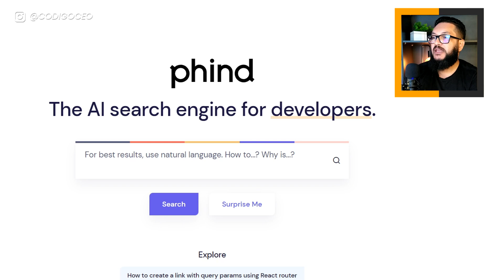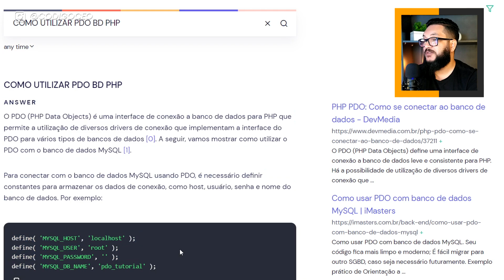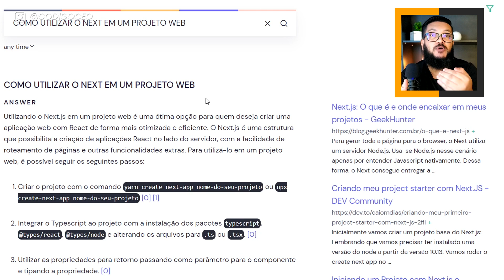COMO MELHORAR NA PROGRAMAÇÃO: TÉCNICAS PARA PROGRAMADOR 👌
Nesse vídeo, o foco é ajudar quem quer melhorar na programação, apresentando ferramentas e dicas que vão auxiliar nessa jornada. Uma das dicas importantes é se dedicar a uma linguagem de programação de cada vez, estudando sua documentação e seus recursos, antes de partir para outras linguagens. Isso é fundamental porque cada linguagem tem suas peculiaridades e tentar aprender várias ao mesmo tempo pode dificultar a assimilação de cada uma delas.

Outra dica apresentada é reforçar a lógica de programação, que é a base para desenvolver soluções mais complexas. O programador pode estudar algoritmos e estruturas de dados para aprimorar essa habilidade. Essa é uma dica fundamental para quem quer melhorar na programação.

Uma ferramenta que pode ajudar na hora de estudar a lógica de programação, afinal, se você quer melhorar na programação e aprimorar suas técnicas como programador, a lógica de programação é e sempre será a base de tudo.

Além disso, é importante que o programador esteja sempre lendo a documentação das linguagens e das bibliotecas que está usando. A documentação é uma fonte valiosa de informações e pode ajudar a resolver problemas e entender melhor como as coisas funcionam.

Por fim, o vídeo apresenta a importância de colocar em prática o conhecimento adquirido. Fazer projetos, participar de comunidades de programação e resolver desafios é essencial para consolidar o aprendizado e se desenvolver como programador. Essas atividades também permitem que o programador tenha um portfólio de projetos e experiências, o que pode ser útil na hora de buscar empregos na área de programação.

Ah, e claro, não esqueça de deixar o seu comentário a respeito do que você achou deste conteúdo.

🎯 DIRETO AO PONTO:
00:00 - Introdução
01:26 - Como melhorar na programação: Dica 1
04:44 - Como melhorar na programação: Dica 2
06:56 - Como melhorar na programação: Dica 3
10:16 - Como melhorar na programação: Dica 4

Para ajudá-los a encontrar este conteúdo sobre como melhorar na programação, envie o link do canal ou peça para que procurem por um dos assuntos a seguir:
▸ Como melhorar na programação
▸ Como ser um programador melhor
▸ Como ser um programador mais eficiente
▸ Como dominar programação